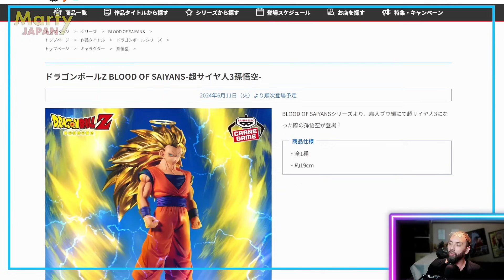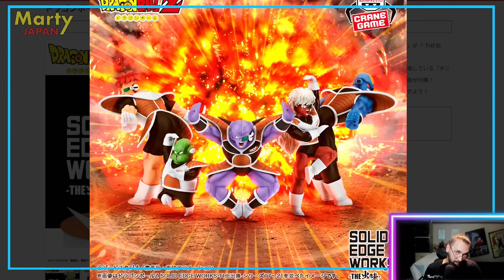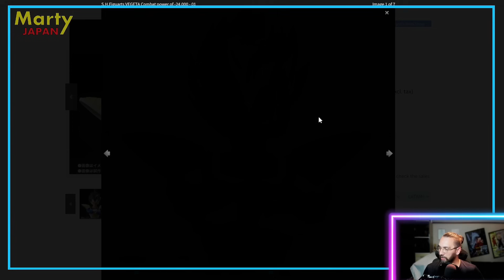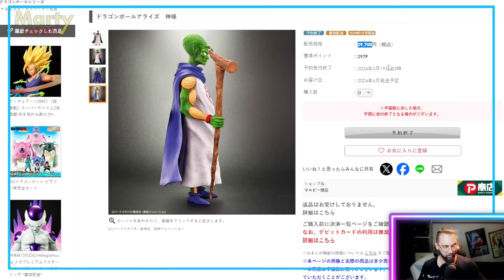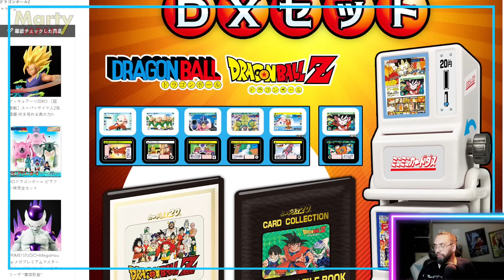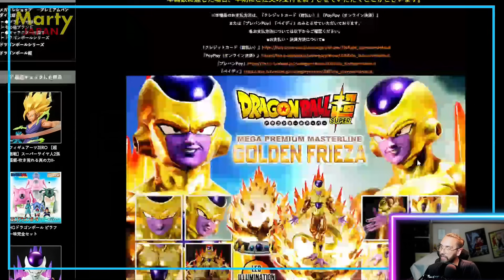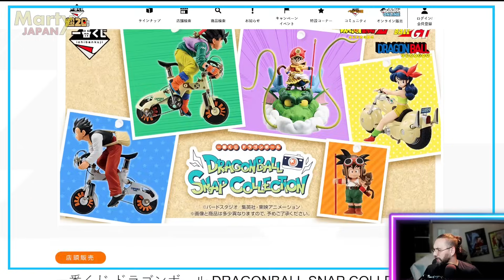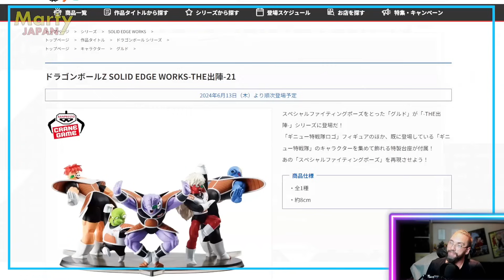DUR DE SUIVRE... - SORTIES Dragon Ball Figurines Juin 2024 Japon Ichiban Kuji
Date de sortie au Japon : juin 2024

00:00 MISE AU POINT
06:40 GAME CENTER
09:50 LES BOUTIQUES
16:59 ICHIBAN KUJI